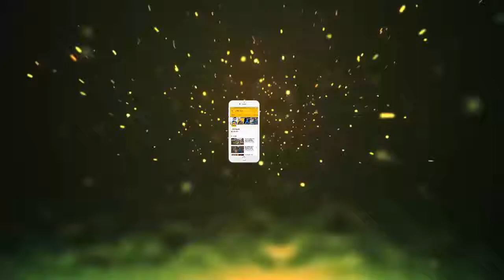‘बेशर्म’ हो चूकी है ये 4G गर्ल, आपने देखा क्या?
जब भी हम रिचार्ज की दूकान पर जाते तो एयरटेल 4G के पोस्टर्स पर हमें यह लड़की देखने को मिलती है। कई व्यक्ति तो इन्हे 4G गर्ल ही कहते है। 4G गर्ल के नाम से मशहूर हुई इस लड़की का नाम साशा छेत्री है। जिनके लाखो चाहने वाले है, हर कोई इन्हे पसंद करता है। गांव हो या फिर शहर आपको यह पोस्टर हर कही लगे हुए नजर आ जायेंगे।

साशा छेत्री की खूबसूरती को देखकर हर कोई उनका दीवाना है, वह दिखने में भी काफी क्यूट हैं। उनकी क्यूटनेस को देखते हुए एयरटेल के इस विज्ञापन को काफी पसंद किया गया था। इस एड के साथ साथ उनके फेमस होने का एक और भी कारण था।जब भी इनका विज्ञापन टीवी पर प्रसारित होता था तो हर कोई उनका मजाक बनाता था। यही हाल सोशल मीडिया पर भी उनका होता था, हर कोई उन्हें काफी ट्रोल करता रहता है। जिसके चलते वह और भी फेमस होती गई।

एयरटेल 4G गर्ल एक बा फिर सोशल मीडिया पर सुर्खियां बटोर रही हैं। एयरटेल के ऐड के बाद साशा ने एक खतरनाक म्यूजिक एल्बम के माध्यम से अपनी वापसी की है, उनके इस एल्बम का नाम रिक्शारानी है। इस म्यूजिक एल्बम में उनका नया अवतार देखने को मिला है।साशा छेत्री के इंस्टाग्राम पर करीब 30,000 फॉलोअर्स है, वह इंस्टाग्राम पर अधिक एक्टिव रहती हैं। साशा ने इंस्टाग्राम बोल्ड तस्वीर पोस्ट कर सब का ध्यान अपनी और आकर्षित कर लिया है।